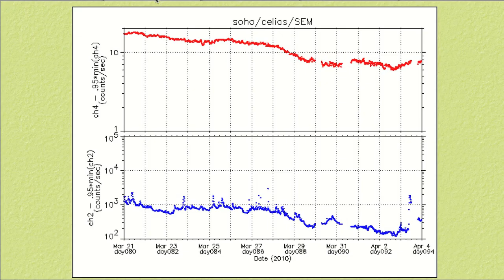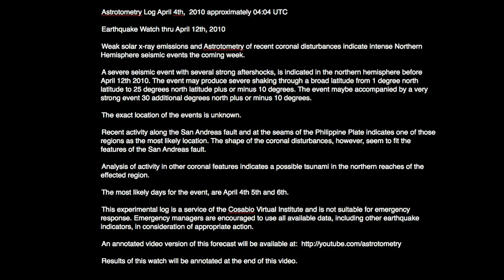Earthquake Watch for Northern Hemisphere - AV-2010-04-04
Astrotometry Log April 4th,  2010 approximately 04:04 UTC

Earthquake Watch thru April 12th, 2010

Weak solar x-ray emissions and Astrotometry of recent coronal disturbances indicate intense Northern Hemisphere seismic events the coming week.

A severe seismic event with several strong aftershocks, is indicated in the northern hemisphere before April 12th 2010. The event may produce severe shaking through a broad latitude from 1 degree north latitude to 25 degrees north latitude plus or minus 10 degrees. The event maybe accompanied by a very strong event 30 additional degrees north plus or minus 10 degrees.

The exact location of the events is unknown.

Recent activity along the San Andreas fault and at the seams of the Philippine Plate indicates one of those regions as the most likely location. The shape of the coronal disturbances, however, seem to fit the features of the San Andreas fault.

Analysis of activity in other coronal features indicates a possible tsunami in the northern reaches of the effected region.

The most likely days for the event, are April 4th 5th and 6th.

This experimental log is a service of the Cosabio Virtual Institute and is not suitable for emergency response. Emergency managers are encouraged to use all available data, including other earthquake indicators, in consideration of appropriate action.

Results of this watch will be annotated at the end of this video.